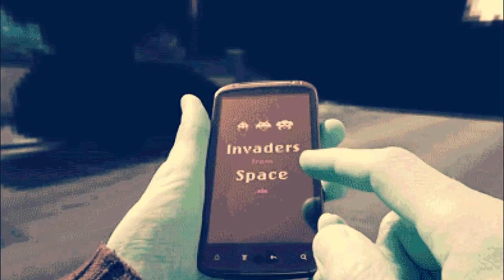Invader Disco- COSIO (Zunata) (Groove Coaster + Muse Dash AMV)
Muse Dash Song: Invader Disco- COSIO (Zunata) (MDMC May)
Anime/Game: Groove Coaster + Muse Dash